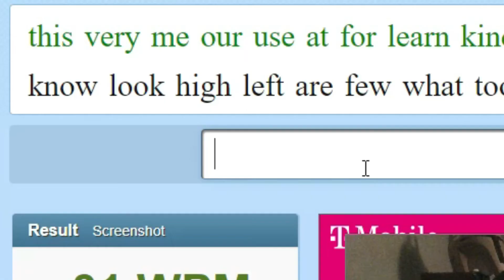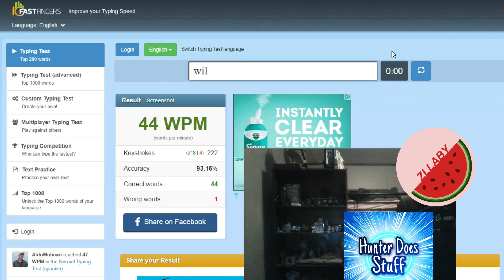Hunter Does Stuff Exposed!!!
Hunter and I made a bet that if he wins then I have to make a video showing how good he is, but if I won then I didn't... Anyway I think you know what happened.